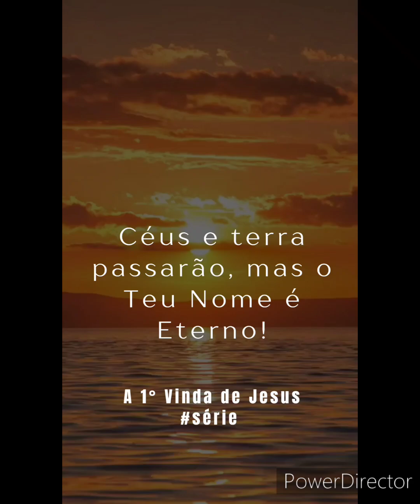As direções de Deus através dos sonhos | A primeira vinda de Jesus | Mateus 2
✝️ Nesta nova série inspirada pelo Espírito Santo de Deus vem para abençoar sua vida, proporcionar conhecimento na palavra de Deus, cura,libertação e salvação em Cristo Jesus ❤️

Confira nossa Playlist》》 Tá com sede?

👉🏻Facebook 》Carolina Dreger 》Grupo: Rio da vida